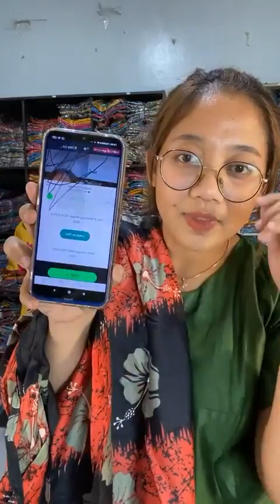Motif Terbaru minggu ini sudah ready 😇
Pusat kulaan daster nomer 1 se Indonesia ya hanya di @agendastermurahsolo!
✅Jahitan rapi
✅Bahan kain rayon grade A
✅Beragam motif yang kekinian
✅Desain modern
Cocok dikenakan untuk bunda-bunda, kakak-kakak, bahkan adek-adek beraktifitas di rumah seharian!
Yuk segera borong dasternyaa 😀

Bisa order melalui :
Tiktokshop : agendastermurah
Wa 1: 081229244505 (untuk reseller & partai kecil)
Wa 2 : 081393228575 (untuk reseller & partai kecil)
Wa 3 : 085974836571 (untuk partai besar)